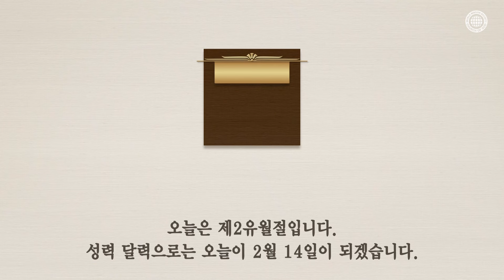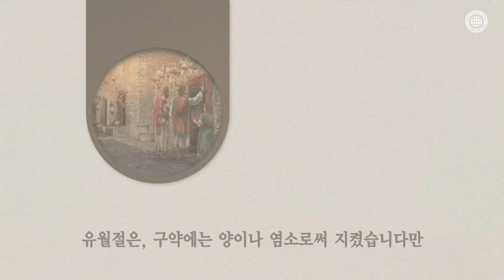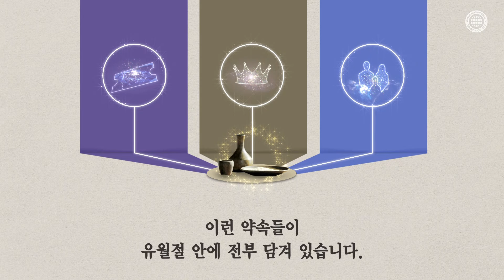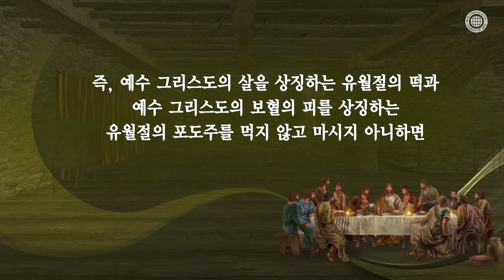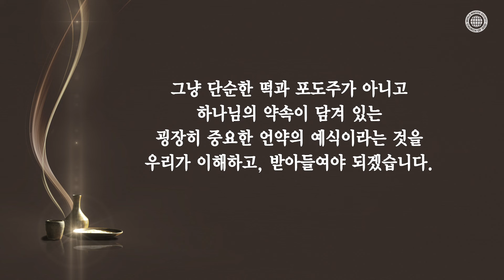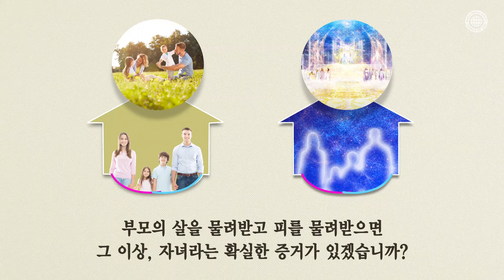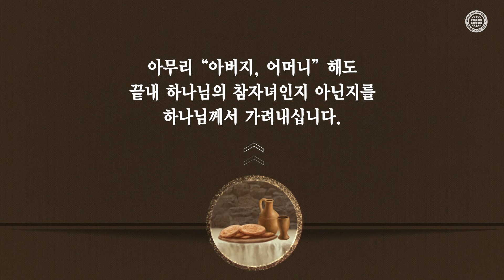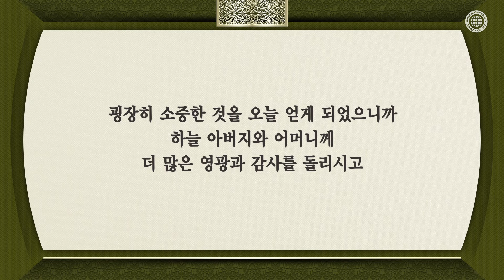하나님의 자녀의 권세와 유월절 | 하나님의교회 세계복음선교협회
[제1월 유월절에 이어 제2월 유월절까지 허락하신 하나님의 뜻]
유월절은 죄 사함과 영생을 약속하신 재앙을 면하는 구원의 표이기 때문에
불가피한 사정으로 제1월 유월절을 지키지 못한 사람들을 위해
하나님께서 기회를 한 번 더 주실 만큼 중요한 절기입니다.

[새 언약 유월절을 거룩하게 지키는 전 세계 하나님의 교회 성도들]
새 언약 유월절을 지켜야 내 안에 하나님의 살과 피가 들어와서
성령시대에 이 땅에 오신 안상홍님과 어머니 하나님을 영접할 수 있고
하나님의 참자녀가 된 권세로 영원한 생명을 허락받을 수 있습니다.

“예수께서 이르시되 내가 진실로 진실로 너희에게 이르노니 … 내 살을 먹고
내 피를 마시는 자는 영생을 가졌고 마지막 날에 내가 그를 다시 살리리니 …
내 살을 먹고 내 피를 마시는 자는 내 안에 거하고 나도 그 안에 거하나니”